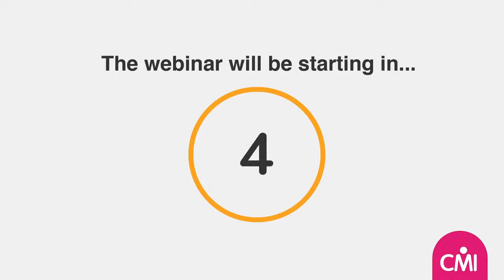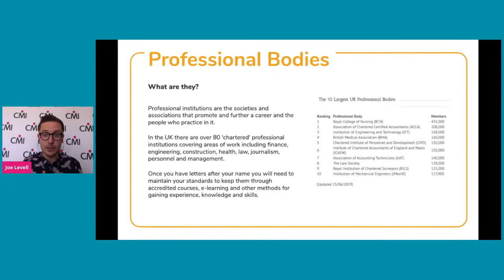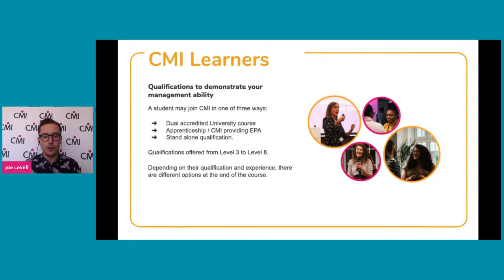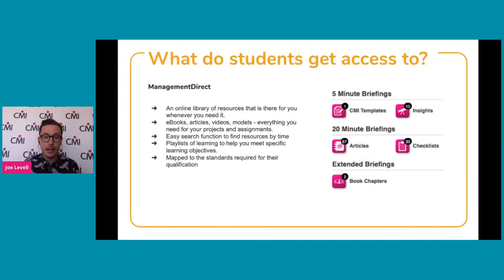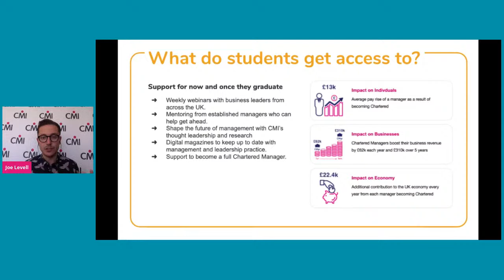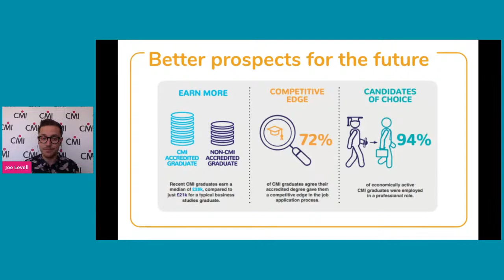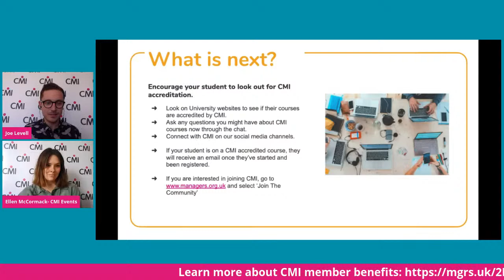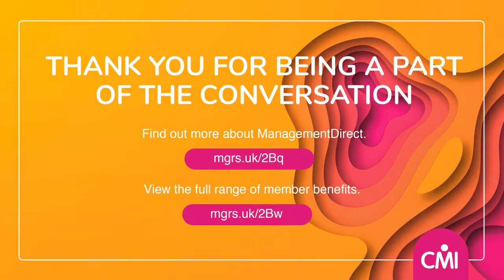Webinar: Guide to Learning with CMI - Supporting Someone on a CMI Accredited Course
Our interactive webinar to explore more about a CMI Accredited Course.